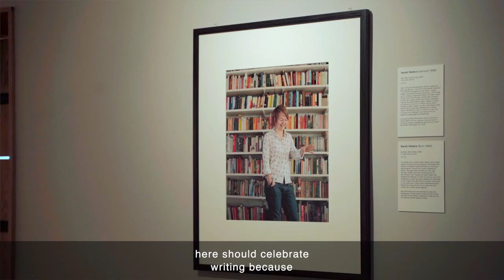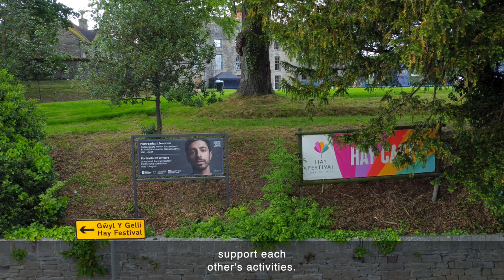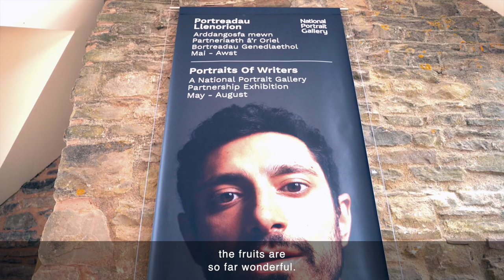Hay Castle Explores Connections to Cultural Festivals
To celebrate the redevelopment of Hay Castle, the Portrait of Writers exhibition was developed to connect with the town's celebrated literary festival. This film explores curatorial considerations in developing the exhibition, how Hay Castle collaborated with Hay Festival and how a venue without a permanent collection can connect to local events to inform exhibition programming.